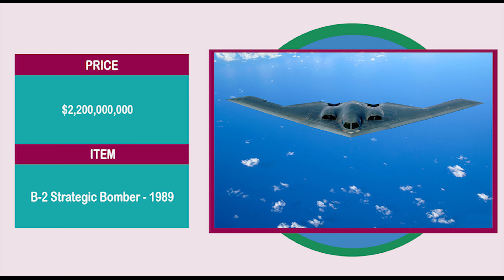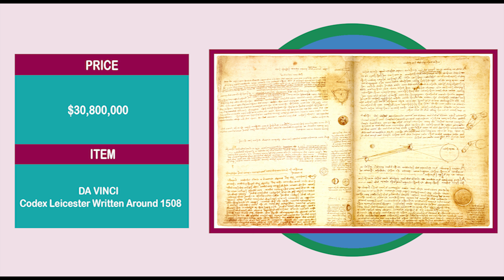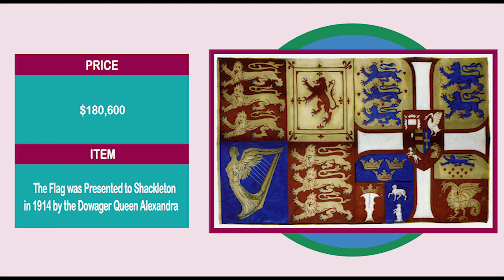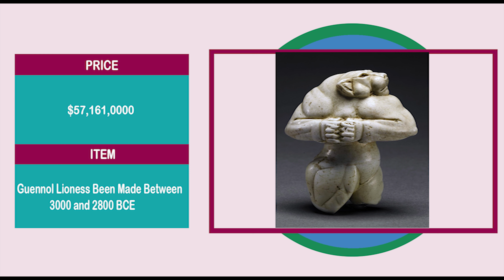Most Expensive Items Sold In the World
I present the shorts on various social & general topics that can greatly help one’s awareness and attention towards all effective things to this world.

Knowledge is justified true belief, and it is more than just a true opinion. It is more substantial in that it goes beyond mere belief.